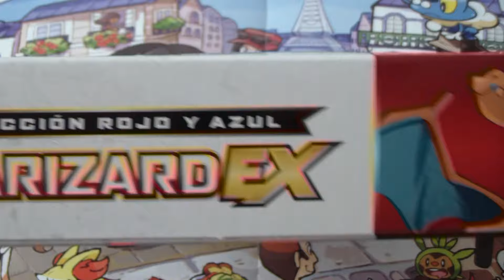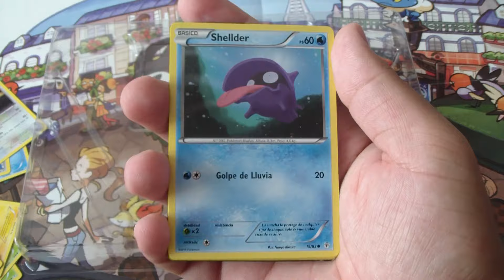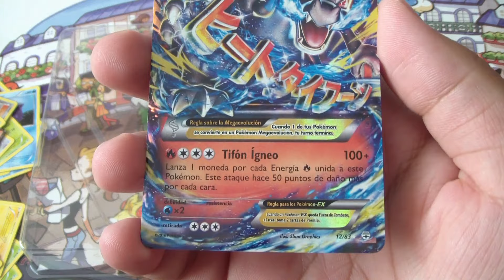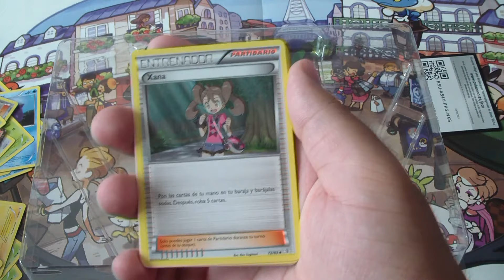Caja Charizard EX (¡con 4 sobres de Generaciones!, de JCC Pokémon)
Pokémon sigue de aniversario y hoy... ¡les enseño mis primeros sobres de Generaciones, del JCC Pokémon! Vienen incluidos en esta caja de Charizard EX, de la Colección Rojo y Azul. Estoy muy contento con todas las cartas que me han salido. ¡Vota por tu favorita en la encuesta!